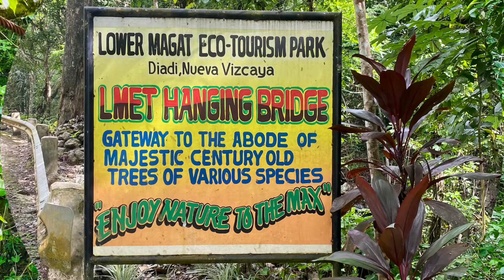Lower Magat Eco Park/ Diadi Nueva Vizcaya/ Travel Ph/ Love local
Another perfect family destination for simple outing while getting indulge with nature.